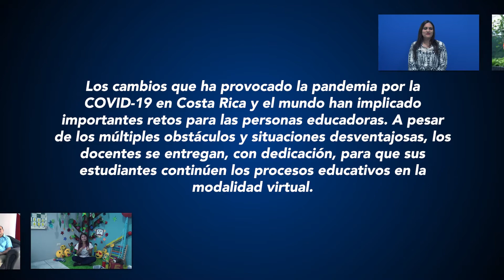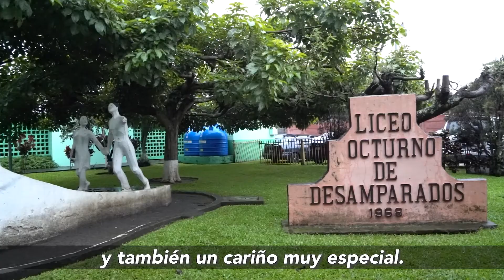Educadores en Acción | Héctor Flores Hernández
Los cambios que ha provocado la pandemia por la COVID-19 en Costa Rica y el mundo han implicado importantes retos para las personas educadoras. A pesar de los múltiples obstáculos y situaciones desventajosas, miles de docentes a lo largo y ancho del país se entregan, con dedicación, para que sus estudiantes continúen los procesos educativos en la modalidad virtual.

"Educadores en Acción" es una iniciativa de Colypro donde se destaca a personas colegiadas quienes aceptaron el reto de escalar la montaña, pues están desarrollando importantes esfuerzos para llegar a cada uno de sus estudiantes.

Conozcamos la historia de Héctor Flores Hernández, estudiante de la regional de San José, y de sus docentes y personal administrativo del Liceo Nocturno de Desamparados.